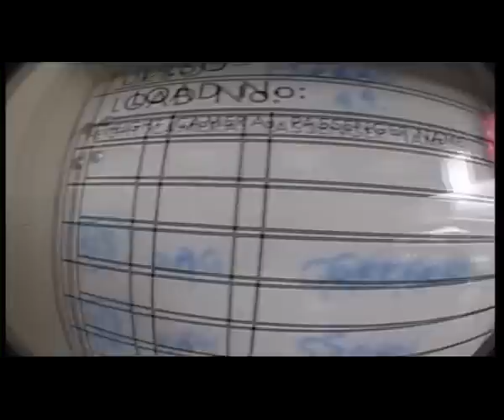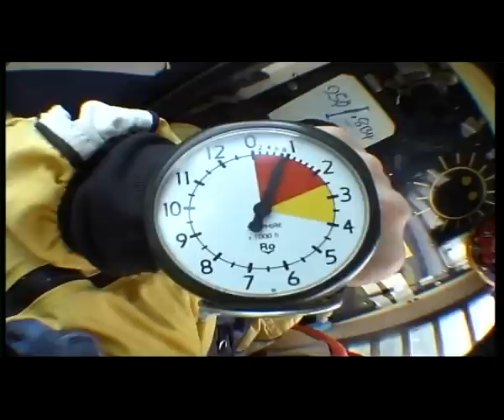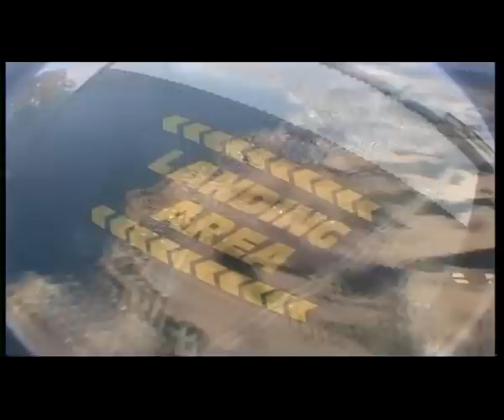2010 12 Skydiving Lake Taupo New Zealand Gregório Curi e Rafaela 2